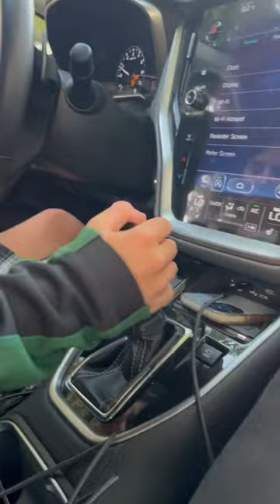driving driverslicense parenting